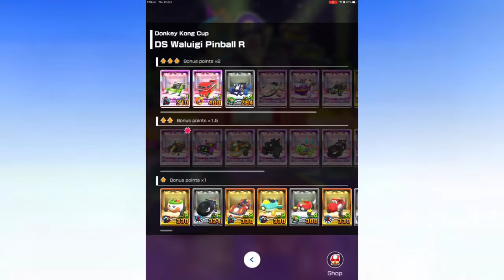Halloween Tour 2 100% Part 1 - Mario Kart Tour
Hello! Today we are going to be playing________! This will be played by GaplekBehemoth and _______!